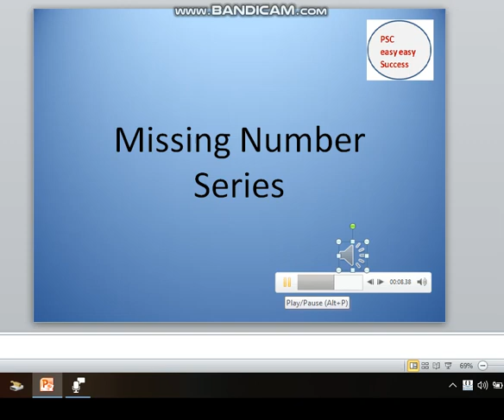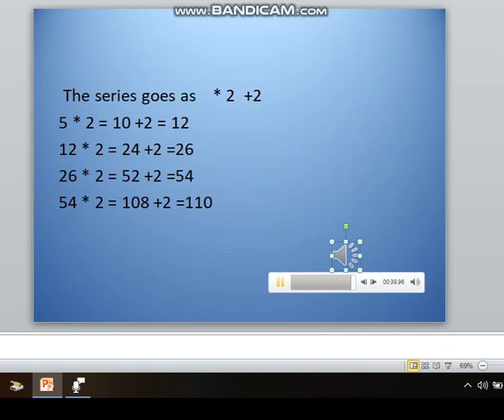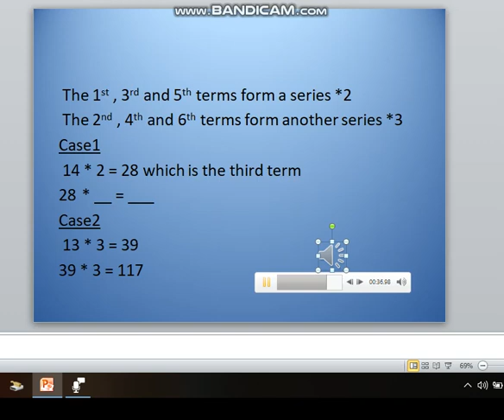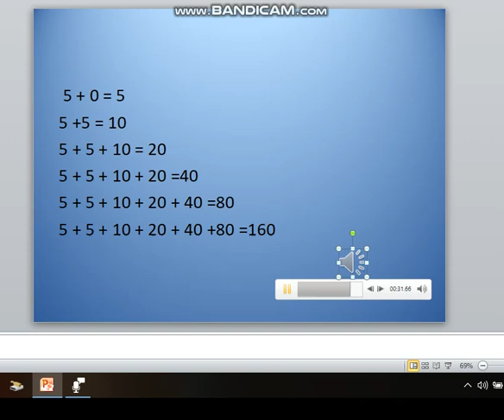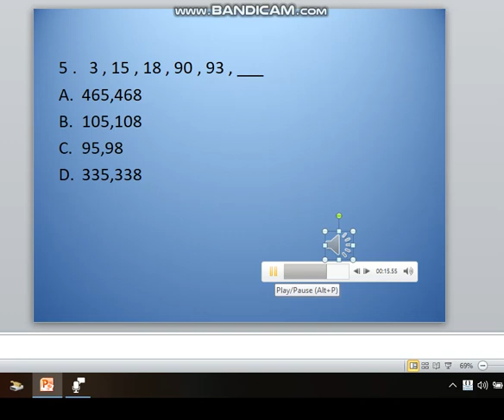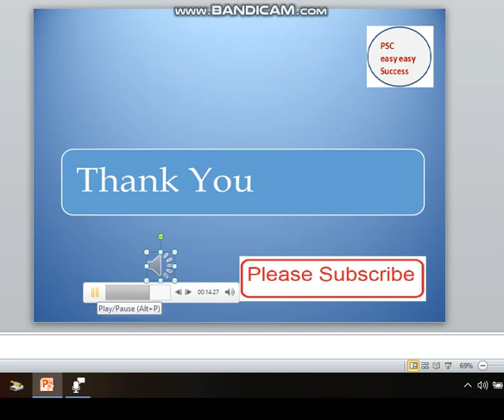PSC University Assistant Maths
Maths Questions asked for various PSC examinations explained in detail